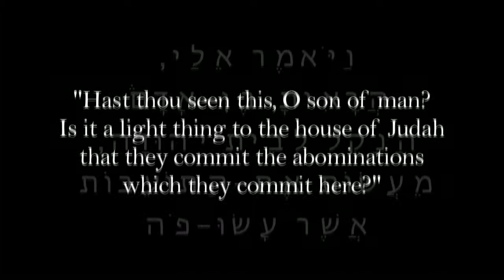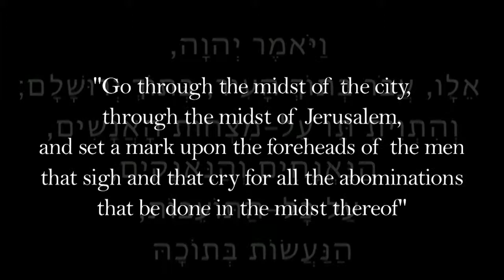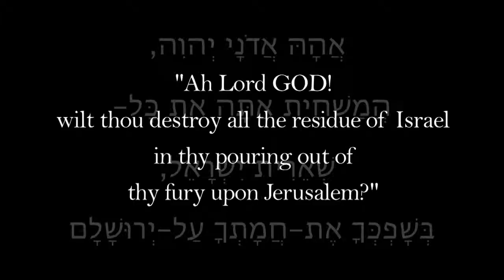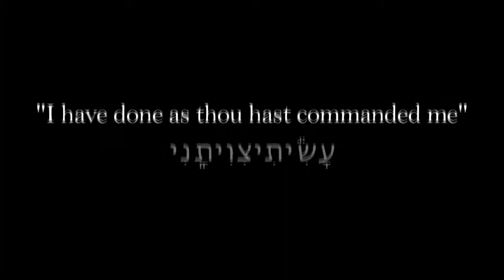Ezekiel 9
B409-Exegesis of Ezekiel Final Project.
Ezekiel Chapter 9 in 5 minutes.
Thank you Violet Productions and all others!!